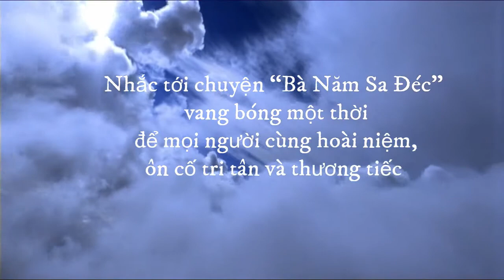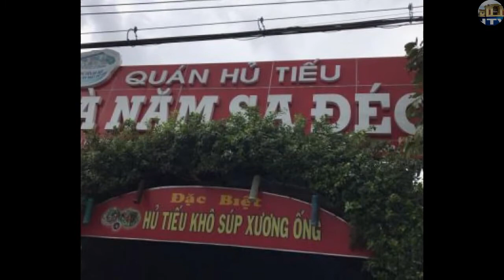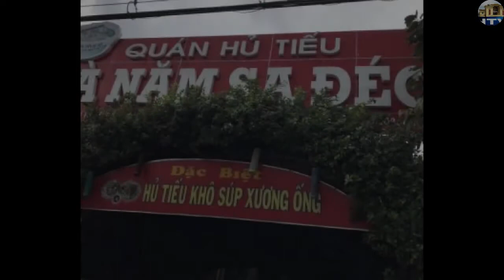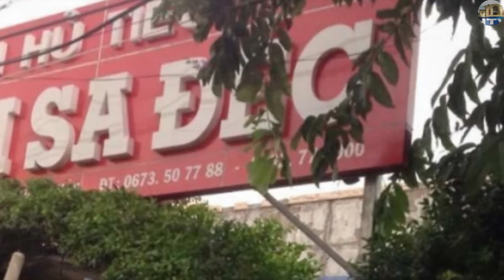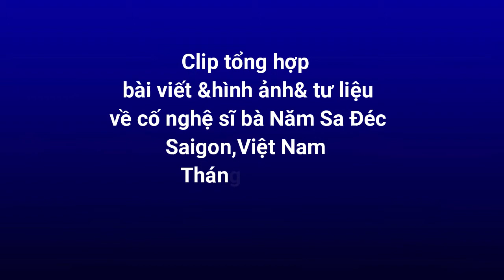Tư liệu về bà Năm Sa Đéc